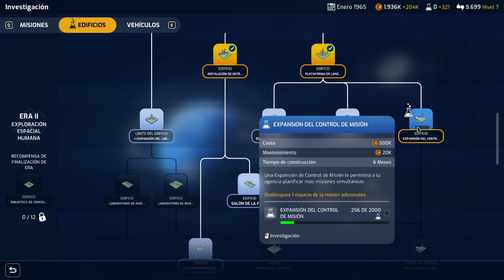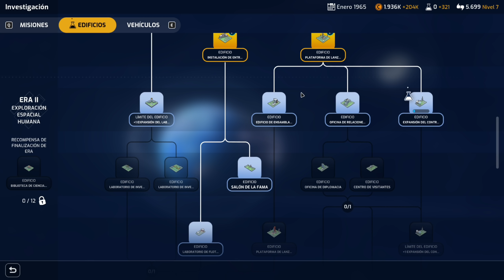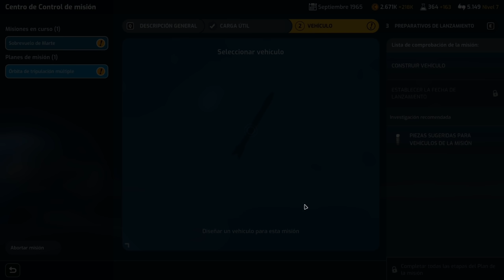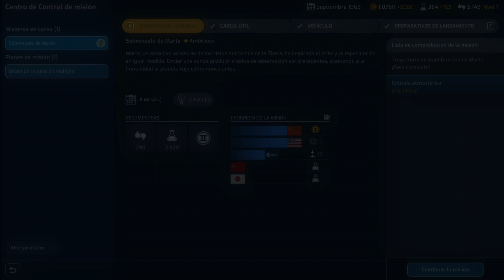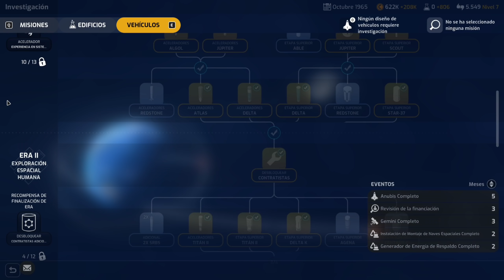MARS HORIZON Gameplay Español Ep 5 - TRAGEDIA!!!!